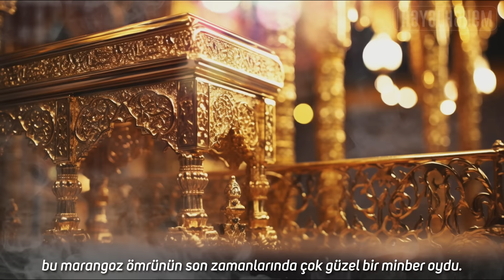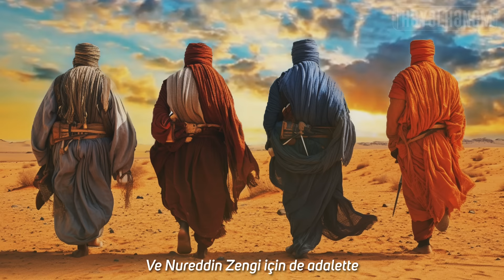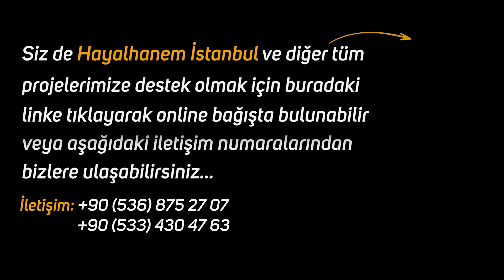Selahaddin Eyyubi - Kudüs Fatihi'nin Tüyler Ürperten İnanılmaz Hayatı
Kudüs'ü fetheden Selahaddin Eyyubi'nin inanılmaz hayat hikayesi...
Daha önce duymadığınız şaşırtıcı olaylar...
Kudüs nasıl fethedildi, nasıl savaşıldı?
İyi Seyirler...

Seslendirmeci Bilgileri:
Mustafa Tektorun

00:00 Giriş
02:34 Bir Fatihin Doğuşu
05:28 I. Haçlı Seferi
07:53 Montgisard Muharebesi
11:26 Merc-i Uyûn Muharebesi
13:04 Hıttin Muharebesi
16:02 Selahaddin Eyyubi'nin Büyük Planı
27:11 Selahaddin Eyyubi'nin Vefatı

selahaddin eyyubi
selahattin eyyubi
kudüs
kudüs nerede
kudüs belgeseli
mescidi aksa
haçlı seferleri
haçlı seferlerinin sonuçları
selahaddin eyyubi filmi
selahaddin eyyubi kimdir
savaş filmleri
savaşçı
hikaye
savaş
ilginç bilgiler

Kaynakça:
İmâdüddin el-İsfahânî, el-Berḳu’ş-Şâmî
Bahâeddin İbn Şeddâd, en-Nevâdirü’s-sulṭâniyye
Ebû Şâme el-Makdisî, Kitâbü’r-Ravżateyn, Kahire 1287-88, I-II.
İbn Ebû Usaybia, ʿUyûnü’l-enbâʾ, Kahire 1299, I-II.
İzzeddin İbn Şeddâd, el-Aʿlâḳu’l-ḫaṭîre fî ẕikri ümerâʾi’ş-Şâm ve’l-Cezîre (nşr. Sâmî ed-Dehhân)